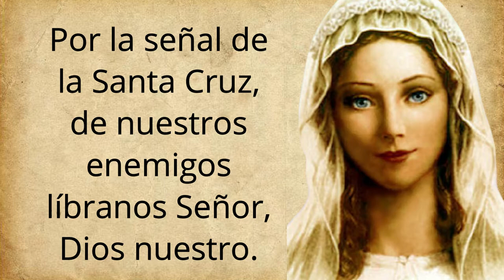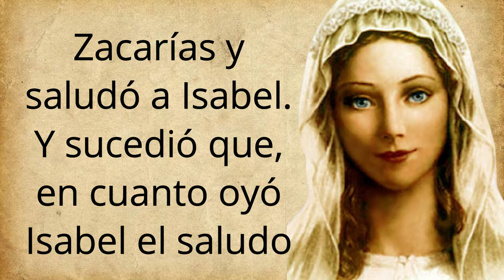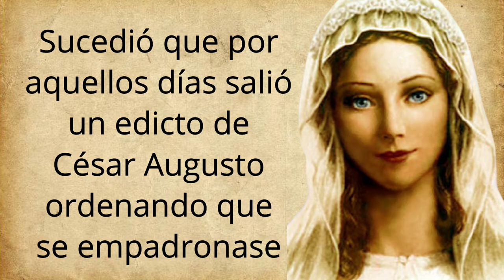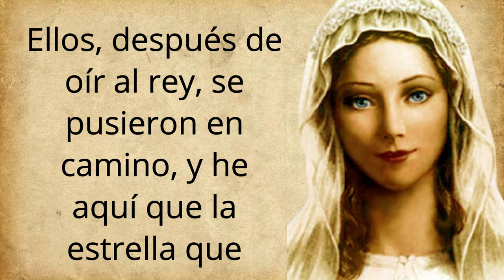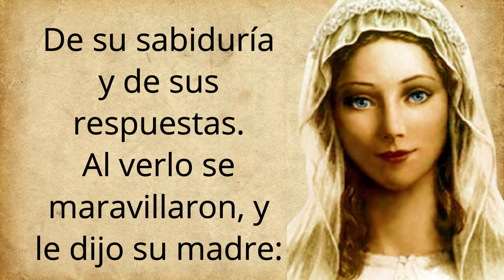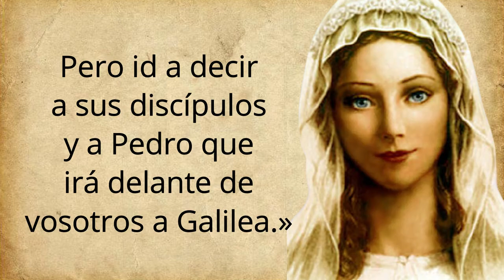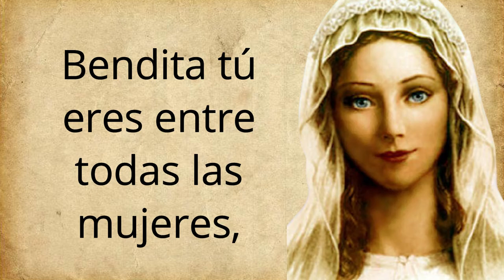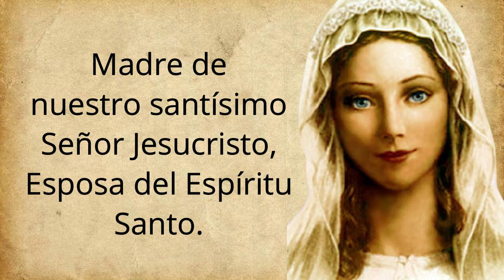📿 Corona de las 7 Alegrías de la Virgen María (Rosario)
La Corona de la siete Alegrías de la Virgen María viene a ser el rosario franciscano. Consta de siete Alegrías y ésta de un Padrenuestro, diez Avemarías y un Gloria. Al terminar cada Alegría se dirá: Bendita y alabada sea la santa, inmaculada y purísima Concepción de la bienaventurada Virgen María, Madre de Dios.

🙏🏽 Virgen Maria embarazada
🧕 Hermosa estatua de la Virgen
📿 Santo Rosario de la virgen de Guadalupe
📿 Santo Rosario para niñas

Entre las muchas devociones a la Virgen María, una que a menudo se pasa por alto es la de sus siete alegrías. Muchos católicos quizás conozcan mejor los siete dolores de María, en especial gracias a la Corona de los Siete Dolores.

Sin embargo, pocos conocen bien sus siete alegrías, que componen una tradición igual de antigua. Los franciscanos han contribuido a preservar esta tradición a lo largo de los siglos gracias a su “rosario”, llamado Corona Franciscana.

Hay una historia que dice que esta corona nació cuando la Virgen María se apareció a un joven novicio franciscano en el siglo XV y “le enseñó que, rezando diariamente un rosario de siete decenas en honor a sus siete alegrías, podría tejer una corona que sería más de su agrado [de la Señora] que el material ramo de flores”.

Las siete alegrías que se meditan durante la Corona Franciscana son similares a los cinco Misterios Gozosos del Rosario.

Anunciación
Visitación
Natividad de Jesús
Adoración de los Reyes Magos
Encuentro de Jesús en el templo
Resurrección de Jesús
Asunción de María (y/o la Coronación de la Virgen en el Paraíso)